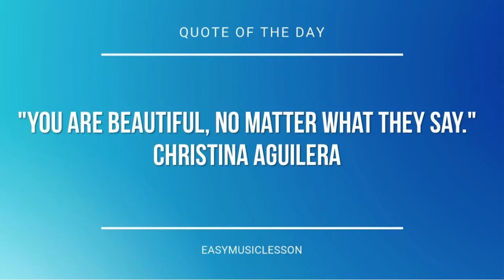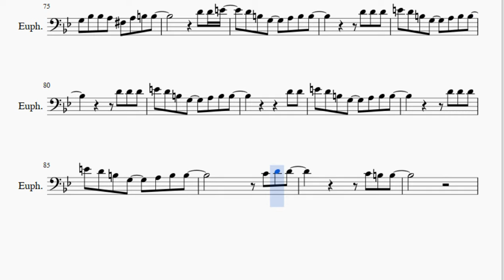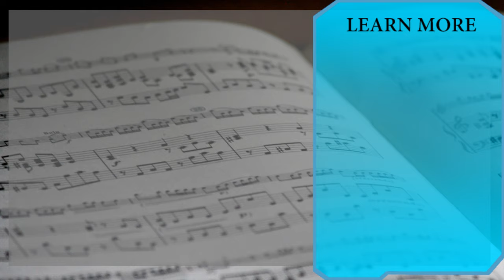Euphonium Sheet Music: How to play Still Alive (Portal) by Jonathan Coulton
Here is a sheet music/tab video on the song Still Alive (Portal) by Jonathan Coulton on the euphonium. A euphonium sheet music arrangement which is transposed to notes that are easily played by euphonium, for the song Still Alive (Portal) by Jonathan Coulton.

EasyMusicLesson2 teaches you to play the your favorite instrument, through well-arranged sheet music so that you too can learn how to play Still Alive (Portal) by Jonathan Coulton on the euphonium as fast as you can. A euphonium sheet music with backing tracks to help your play the song better.

Notes of the tutorial:
C4 B3 A3 A3 B3
A3 D3
D3 A3   B3 C4
A3 F#3   G3     A3
D3 D3   B3
C4 B3
A3 D3
A3   B3 C4
A3 F#3     G3 A3   D3
G3 A3 A#3 A3 G3 F3
D3 D#3 F3   A#3   A3 G3
G3 F3 G3 F3 F3   F3
D3 D#3 F3   A#3   C4 A#3
A3 G3 G3 A3 A#3   A#3
C4 D4 D#4 D#4 D4   C4
A#3 C4 D4 D4 C4   A#3
G3 F3 G3 A#3 A#3 A3   A3
B3 B3 D3 G3 B3 G3 E3 G3
B3 G3 D3 G3 B3 G3 E3 G3
B3 G3 D3 G3 B3 D3 C4 B3
A3 A3   B3
D3   B2   C4 B3
A3 A3     B3 G3   A3
D3
A3   B3 C4
A3 D3
A3   B3 C4